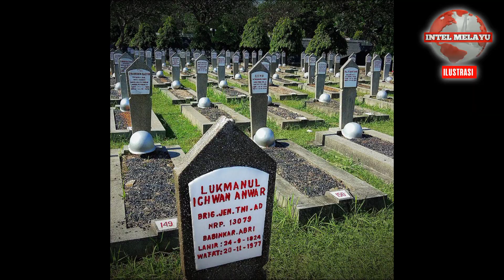Anak Buah Ibrahim Adjie Ini, Tahun 1948 Hancurkan PKI Musso Lalu Tahun 1965 Tumpas G30S PKI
Anak buah Jenderal Ibrahim Adjie ini pada tahun 1948 hancurkan PKI Musso kemudian pada tahun 1965 ikut menumpas pemberontakan G30S PKI. Siapa anak buah Jenderal Ibrahim Adjie yang pernah menumpas dua pemberontakan Partai Komunis Indonesia (PKI) tersebut?

Dia bernama Lukmanul "Lucky" Ichwan Anwar. Ya, Lucky Ichwan Anwar pernah jadi anak buahnya Jenderal Ibrahim Adjie, saat sang jenderal jadi Panglima Siliwangi.

Lucky Ichwan Anwar sendiri pensiun dari TNI dengan pangkat terakhir Brigadir Jenderal (Brigjen) atau jenderal bintang satu. Siapa Lucky Ichwan Anwar, Brigjen  TNI anak buah Jenderal Ibrahim Adjie yang pernah menumpas pemberontakan PKI pada tahun 1948 dan tahun 1965 ini?

Berikut ini adalah sekilas riwayat hidup dari Brigjen TNI Purnawirawan Lucky Ichwan Anwar yang dikutip dari artikel yang dimuat di situs Wikipedia.

Lucky Ichwan Anwar lahir pada tanggal 24 September 1924 di Koto Gadang, Agam Sumatera Barat. Brigadir Jenderal TNI Lucky Ichwan Anwar ternyata juga punya kakak yang juga seorang perwira TNI. Kakaknya adalah Brigjen  Purnawirawan TNI  Daan Anwar.

Lucky Ichwan Anwar yang lahir di Koto Gadang dari keluarga yang berasal dari Koto Gadang, Agam, Sumatera Barat. Dia menikah pada tahun 1952 di Jakarta dengan putri ke 3 dari Pahlawan Nasional Indonesia Dr GSSJ atulangie yang bernama Millia Maria Matulanda Ratulangie. Dari pernikahannya itu, Lucky Ichwan Anwar dikaruniai 6 orang putra dan 1 orang putri.

Brigjen Lucky Ichwan Anwar merupakan perwira lulusan Akademi Militer Tangerang. Pendidikan militernya di Akademi Militer Tangerang dijalani dari tahun 1945 hingga tahun 1946 sampai ia lulus.

Begitu lulus dari Akademi Militer Tangerang pada tahun 1946, Lucky Ichwan langsung menyandang pangkat Letnan Dua. Sementara pangkat Letnan Satu diraihnya pada tahun 1948.

Waktu menyandang pangkat Letnan Dua, Lucky pernah dipercaya menjadi CDT Sie 1 Yon I/Resimen 3 Siliwangi di Tangerang pada tahun 1946. Lalu memegang posisi CDT Sie III/Cie. 4 Batalyon VI Brigade II Divisi Siliwangi di Sukanegara dari tahun 1946 sampai  dengan tahun 1947.

Sementara ketika sudah menyandang pangkat Letnan Satu, beberapa posisi pernah dipegangnya antara lain CDT Sie 2/Cie III Batalyon I /Brigade II Siliwangi di Magelang yang dipegangnya dari tahun 1948 sampai dengan tahun 1949, CDT Sie 2/Cie III Batalyon I /Brigade II Siliwangi di Berau, CDT Cie Batalyon Infanteri 312/Kala Hitam Resimen VI Komando Daerah Militer III/Siliwangi dari tahun 1949 sampai dengan tahun 1951.

Kemudian ketika sudah Kapten, Lucky Ichwan Anwar pernah memegang jabatan Wakil Komandan Batalyon 322/Siluman Merah Komando Daerah Militer III/Siliwangi dari tahun 1951 sampai dengan tahun 1953. Ia juga pernah dipercaya menjadi Komandan Batalyon Infanteri 301/Kian Santang Komando Daerah Militer III/Siliwangi yang dipegangnya dari tanggal 11 April 1953 sampai dengan  1 Januari 1954.

Adapun jabatan Komandan Batalyon Infanteri 313/Tajimalela Komando Daerah Militer III/Siliwangi yang dijabatnya dari tanggal 18 Januari 1954 sampai dengan tahun 1957 dipegang Lucky Ichwan saat sudah menyandang pangkat Mayor.

Ketika itu, Lucky Ichwan juga merangkap jabatan sebagai Pelaksana Militer Daerah Kuasa Kepresidenan di Cianjur. Lalu setelah itu menjadi Wakil KSU III Kesatuan Komando Tentara Teritorium III/Siliwangi yang dijabatnya dari tahun 1958 sampai dengan tahun 1960.

Sampai akhirnya, Lucky Ichwan meraih pangkat Letnan Kolonel ketika memegang posisi  KSU III Kesatuan Komando Tentara Teritorium III/Siliwangi yang dijabatnya dari tahun 1960 hingga tahun 1962. Kemudian setelah itu, ia diangkat menjadi Wakil Asisten III Teritorial Komando Daerah Militer III/Siliwangi pada tahun 1965.

Dari tahun 1963 sampai dengan tahun 1965, Lucky Ichwan juga tercatat menjadi Dosen di Sekolah Staf dan Komando Angkatan Darat. Lalu ia diangkat Kadep LINUD Sekolah Staf dan Komando Angkatan Darat merangkap Instruktur Kader Lintas Udara Seskoad pada tahun 1966 dengan pangkat Kolonel.

Dari tahun 1968 sampai tahun 1971, Lucky Ichwan dipercaya menjadi Inspektur II Irjenad Mabes Tentara Nasional Indonesia Angkatan Darat. Setelah itu diangkat menjadi Kepala Staf Komando Daerah Militer XVI/Pattimura yang dijabatnya dari tahun 1971 sampai dengan tahun 1973. Ketika jadi Kepala Staf di Kodam Pattimura, Lucky Ichwan juga  merangkap menjadi Kepala Staf Harian Pelaksana Khusus Panglima Komando Operasi Pemulihan Keamanan dan Ketertiban Daerah (Kopkamtibda) Pulau Buru Maluku.

Dia juga merangkap sebagai Perwira Staf Khusus Ketua pelaksana BAPRERU (Pulau Buru). Setelah itu, pada bulan Februari 1974,  Lucky Ichwan menjadi Staf Khusus Wanhankamnas Dephankam. Sampai akhirnya pangkat Brigadir Jenderal mampir ke pundaknya.